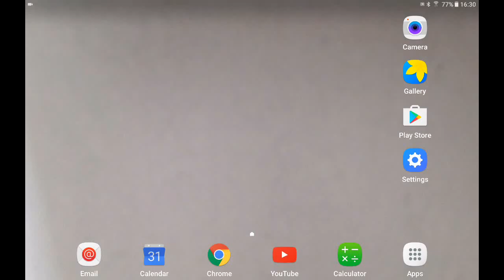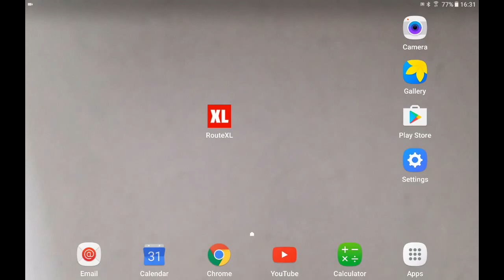Install the RouteXL web app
How to add the free RouteXL multi stop route optimization web app to the home screen of your mobile device. For this demo we are using a Samsung Tab A 10.1 tablet running Android 6.

RouteXL is a multiple destination route planning service. It optimizes the order of your stops for the fastest road trip, e.g. for deliveries, collections or services on location. Route optimization saves travel and gas, lowering costs and emissions.

The route planner comes as a free web app. It can easily be used within the internet browser, without the need to go to the app store. Follow these three simple steps to add the RouteXL routing app to your home screen:

1.
2. If you have an account, make sure to log in
3. From the browser menu select "Install web app" or "Add to home screen"

There will now be a icon on your home screen for the RouteXL web app. It is a shortcut to open the website in your browser, full screen on some platforms.